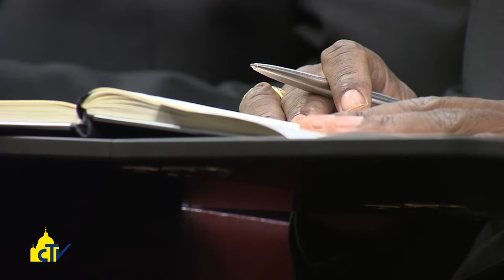Vatican Magazine "Cristiani, testimoni di carità" 04.03.2016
La storia della Chiesa è una “storia di amore”, “amore ricevuto da Dio che va portato al mondo”. Lo ha detto Papa Francesco incontrando, lo scorso 26 febbraio, i partecipanti al Congresso Internazionale per il decimo anniversario dell’Enciclica Deus caritas est.